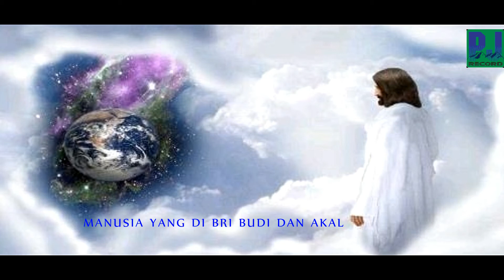DOMPAK SINAGA - MULA PERTAMA - LAGU NATAL (COVER)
Judul :DOMPAK SINAGA - MULA PERTAMA - LAGU NATAL (COVER)

Lirik :

Mula Pertama Allah Jadikan
Langit, Bumi Dan Laut
Surya Dan Bintang Yang Memb'ri Terang
Sempurna dan Tenang

Segala Mahkluk Penghuni Dunia
Tercipta Oleh NamaNya
Dan Manusia Di Bri Kuasa
Terhadap Segalanya

Tapi Semuanya Itu Hilang
Damai Dinodai Oleh Perang
Manusia Yang Di Bri Budi dan Akal
Berbuat Dosa, Ciptakan Prang

Dunia Semula Sempurna Tenang
Ternoda Dosa Manusia
Dan Yesus Datang Juruslamat Pemenang
Kembali Bawa Bahagia
Dan Yesus Datang Juruslamat Dunia
Kembali Bawa. Bahagia

Credit :
Ciptaan :...
Cover & Music
Hits
Youtube ;